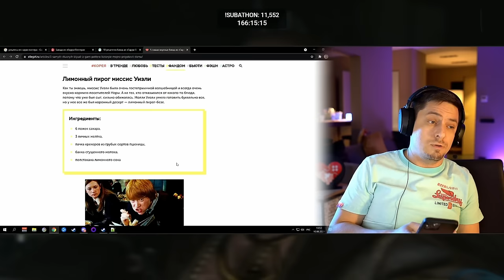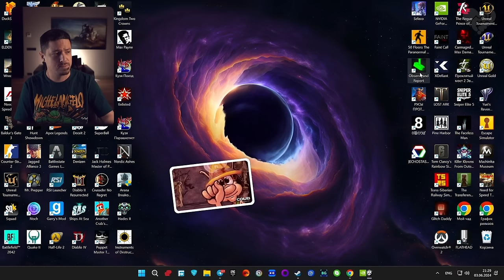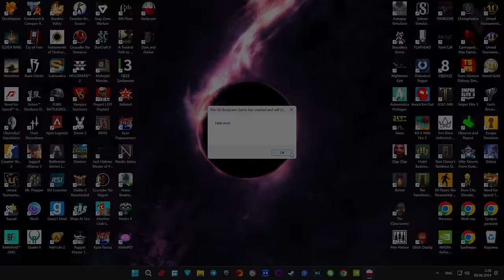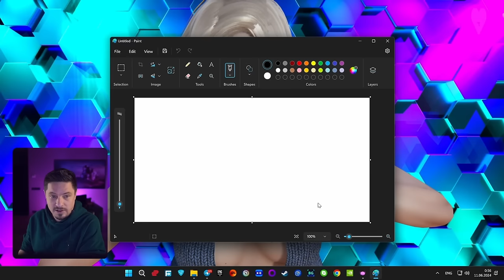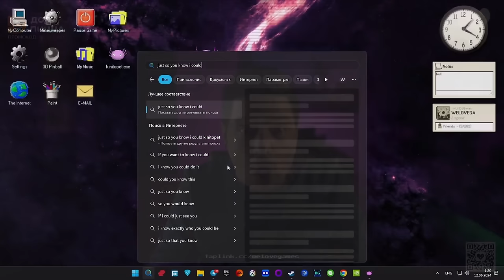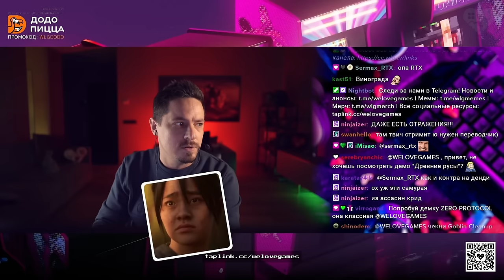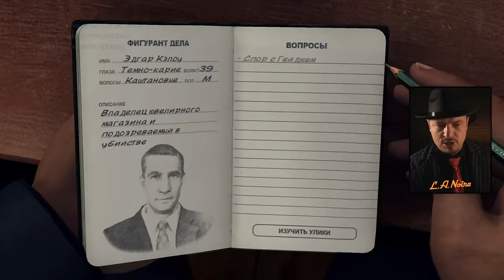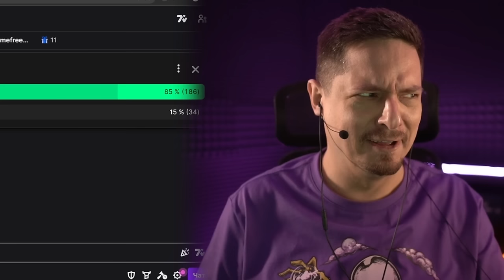Самая сложная игра от Алисы | Лучшие моменты за июнь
Присутствует ненормативная лексика.
В этой нарезке вы увидите:
⦁ Лучшие моменты за июнь.
⦁ Битву с боссом в Elden Ring.
⦁ Помощь от разработчиков в Chained Together.
⦁ Быстрое прохождение хоррора Still Wakes the Deep.
⦁ Настоящего детектива в L.A. Noire.
⦁ Игру от Алисы.